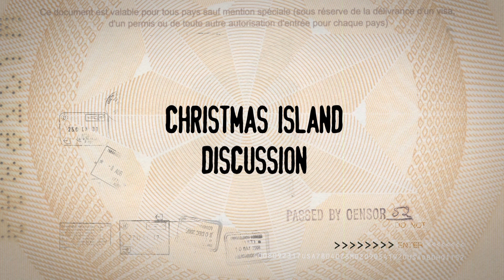Go Back S2 Extended Footage | Imogen Bailey attacks Peter Reith on Christmas Island